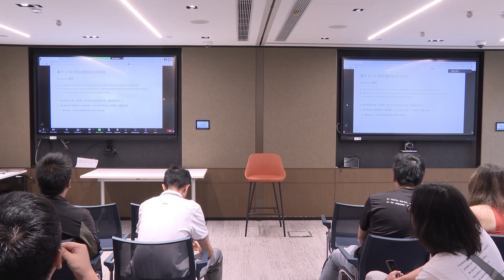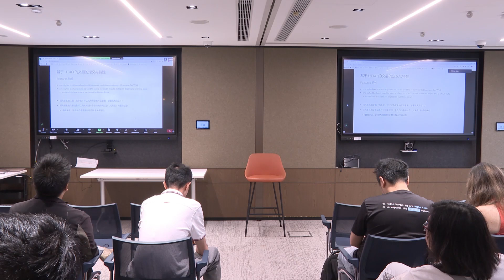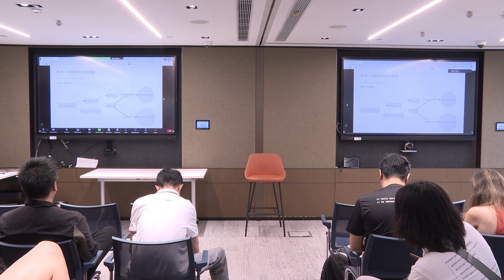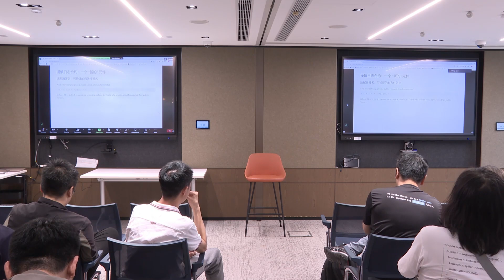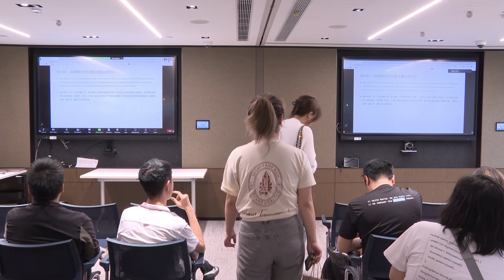Channel Constructions and Their Possibilities